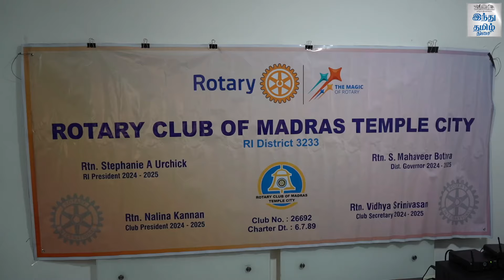வலிப்பு நோய் இருப்பவர்களும் முழுமையான வாழ்க்கை வாழலாம் | HTT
🔔 Welcome to the Official Channel of Hindu Tamil Thisai! 🔔
Stay updated with the latest news in Tamil from India and around the world, including in-depth coverage of politics, lifestyle, health, and more.

📰 About Us:
Hindu Tamil Thisai is a Tamil daily from KSL MEDIA LIMITED (The Hindu Group of Publications) launched in September 2013. Our content engages readers and viewers of all age groups with extensive coverage of regional, national, and international news. We provide a balanced mix of business, education, sports, and entertainment news. As part of our commitment to high ethical standards, our channel ensures reliable and comprehensive news delivery.

Join our growing community on YouTube and be part of the conversation.

📚 Special Sections:

Uyir Moochu
Maaya Bazaar
Anandha Jyothi
Hindu Talkies
Vaazhvu Inidhu
Sondha Veedu
Pen Indru

Hindu Tamil Thisai - The Authorized YouTube Channel for Tamil The Hindu Daily.